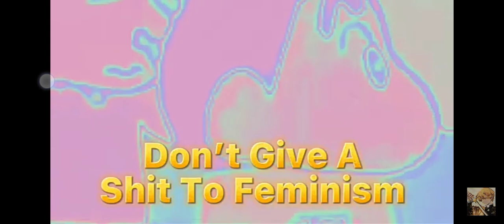Shinchan Sigma Rule Part ~ 01 😎💫 Mene Status 🔥💯 Technical T.S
{ Information }

Hello Friends How are You 😘 I am Tanveer Singh Ooops Technical T.S 😎 Like, Subscribe, Share, Comments 💕 Thanks For Watching 🙏 Don't Forgot For Subscribe 💯 Subscribe For More Fun Video's 🔥 See You For Next Video 😘 See You Tomorrow ❤️ See You Soon 🤩

{ Some More Information }

Hello Friends/Guys/ Buddies/ Family!! Anyone 💯💯 Is Video Main Maine Sinchan Sigma Rule Part ~ 01 😎💫 Mene Status 🔥💯 Ke Video Banaye Hai To Please Is Video Bahat Sara Payar Dena 😇 Or Jaise ( Doremon Shinchan Sigmarule Part ~ 01 Wale Video Ko Support Kara Tha Vaise Hee Iss Video Ko Bhi Karna 🤩😘 Jaldi Next ~ 02 Part Bhi Jaldi Aaa Jayeda 🔥 So Keep Supporting

This Video is Only For Entrainment Purpose. Don't Be Hate. YouTube.

{ Hashtags # }

{ Tags }

Thoughts Of The Day Is ~ Keep Supporting Keep Smiling Keep Uploading 👿😱

Ok Bye Friends 🤭🔥 Jaldi Milta Hoo 🙏❤️